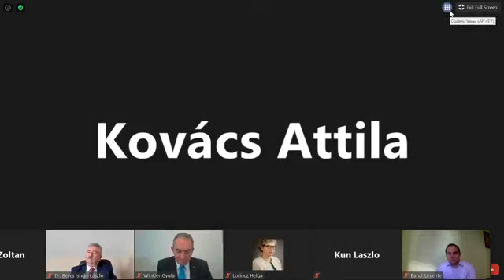A magyar szórvány napja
A magyar szórvány napját ünnepeljük ma, november 15-én.
Hargita Megye Tanácsa részéről 2009 elején indítottuk Összetartozunk programunkat. A székelyföldi megyék közösségerősítő programját, melynek célja együttműködési kapcsolatok kialakítása.